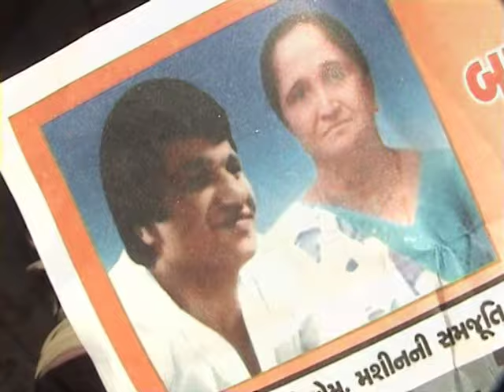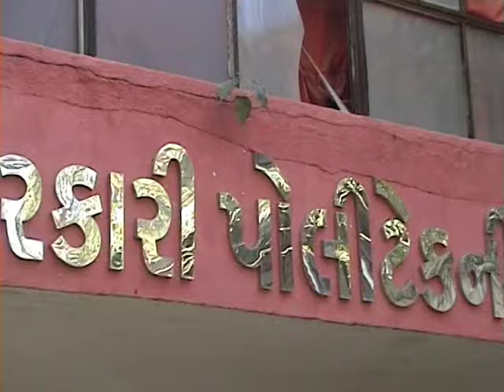MLA Election wining ceremony For Kutiyana 2012 Full Video | Kandhalbhai Jadeja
MLA Election For Kutiyana Full Video | Kandhalbhai Jadeja